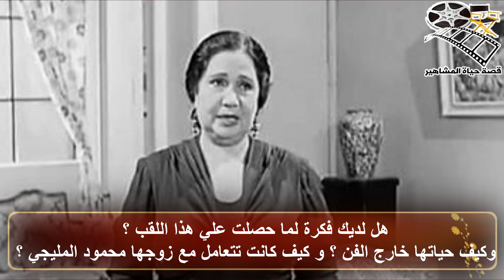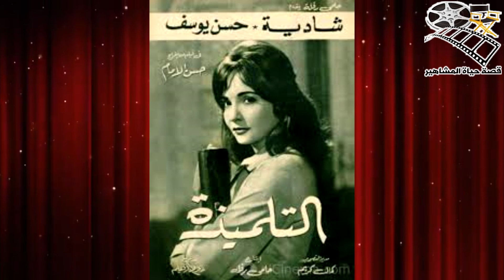علوية جميل زوجة شرير الشاشة محمود المليجى المرأة المتسلطة فنيا وشخصيا وهذا ما فعلته مع زوجة زوجها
علوية جميل زوجة شرير الشاشة محمود المليجى المرأة المتسلطة فنيا وشخصيا وهذا ما فعلته مع زوجة زوجها - قصة حياة المشاهير علوية جميل اسم مجرد وجوده في تتر العمل الفني تتاكد انك دور قوي وموهبة متمكنة فقد برعت في مثل جميع الادوار التي قامت بتاديتها خلال مسيرتها الفنية حصلت علي عدة القاب اهمها المراءة الحديدية هل لديك فكرة لما حصلت علي هذا اللقب ؟ وكيف حياتها خارج الفن ؟ و كيف كانت تتعامل مع زوجها محمود المليجي ؟ وما هو التصرف التي قامت به مع زوجة زوجها الاولي ؟ اسئلة مطروحة وسنجيب عليها من خلال التقرير التالي لنتعرف عن قرب علي الفنانة او المراءة الحديدية علوية جميل